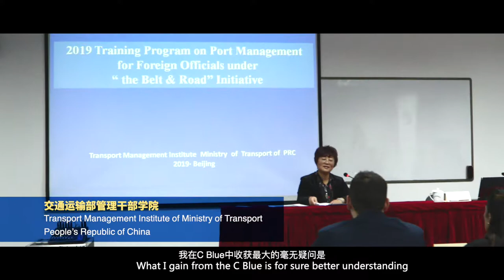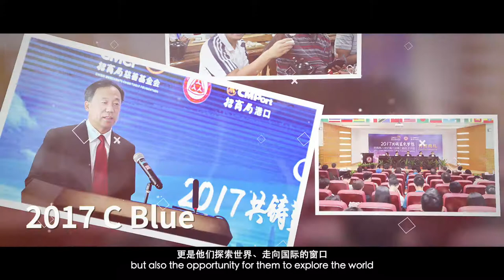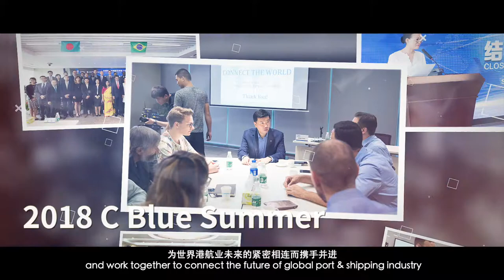China Merchants C Blue Training Program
In response to the "Belt and Road" Initiative, China Merchants took on more corporate social responsibilities with the goal of "Knowledge sharing and value sharing" thereby initiating the China Merchants C Blue Training Program in 2016. As a close collaboration among China Merchants Charitable Foundation(CMCF), China Merchants Port Group Co., Ltd (CMPort) and institutions of higher learning, C Blue Training Program provide advanced curriculum designed for port & shipping industry personnel from around the world, and create a professional interaction platform among them.